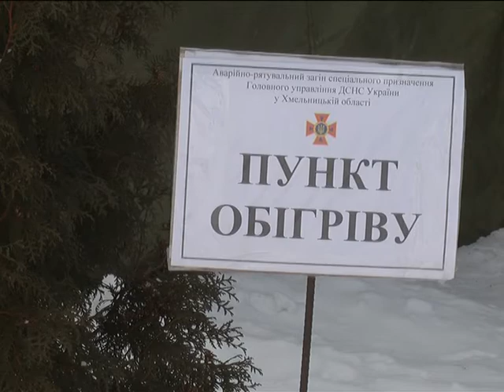45 безпритульних знайшли порятунок від морозів у Хмельницькому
За вікном 14 градусів морозу. У пункті обігріву, котрий розгорнули вчора ввечері на території Хмельницького міського центру соціальної підтримки та адаптації,  тепло, є гарячий чай і бутерброди. Шістдесяти трирічний хмельничанин Віктор Савчук розповідати про свою долю на камеру соромиться. Чоловік каже:  коли почалося зниження температури, обморозив ноги. Рідні від нього відвернулися